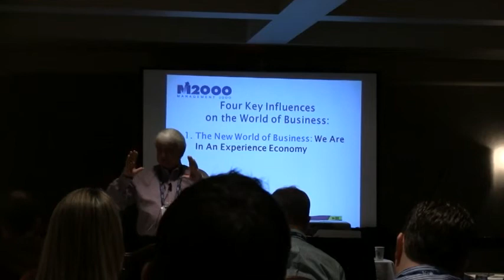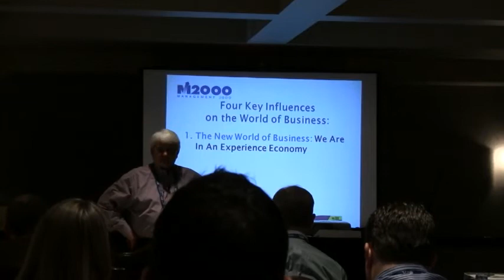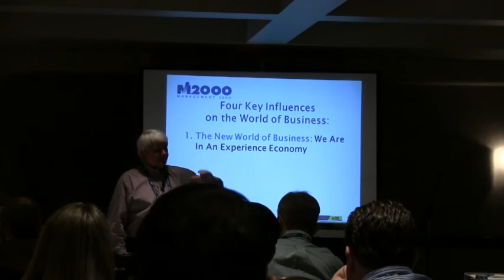Franchise Your Business, Learn How To Lead & Manage The Growth Of Your System - Part_1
Franchise Your Business: Bob Gappa founder and president of Management 2000 is presenting at the 2012 Canadian Franchise Association. "How To Lead And Manage The Growth Of Your System" is one of many great seminars created and presented by Bob. To look more about Management 2000's services and our history please go to learn how to FranchiseYour Business